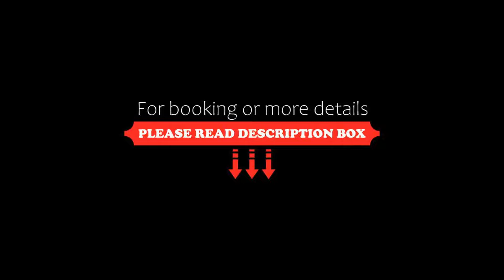Hotel Halm Konstanz, Konstanz, Switzerland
About Property:
Centrally located in the Old Town, this classic-style hotel is just opposite Konstanz Central Station and a 3-minute walk to Lake Constance. It offers stylish rooms with free WiFi.
In a grand, historical building, all rooms at the Hotel Halm Konstanz are non-smoking and feature a cable TV and minibar. Some have air conditioning and a relaxing seating area.
A rich buffet breakfast and delicious cuisine is served by candlelight in the elegant Maurisches Saal restaurant, featuring chan...
Property Type: Hotel
Address: Bahnhofplatz 6, 78462 Konstanz, Germany
Searching For
1. Hotel Halm Konstanz - Konstanz - Switzerland
2. Hotel Halm Konstanz - Konstanz - Switzerland Address
3. Hotel Halm Konstanz - Konstanz - Switzerland Rooms
4. Hotel Halm Konstanz - Konstanz - Switzerland Amenities
5. Hotel Halm Konstanz - Konstanz - Switzerland Offers and Deals
Audio Credit:
Track Title: Reasons To Hope
Artist: Reed Mathis